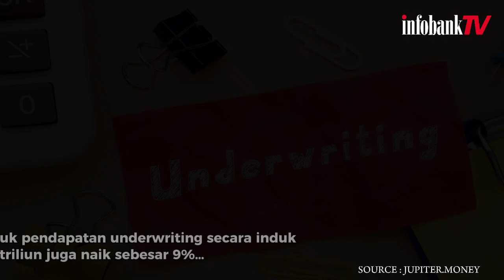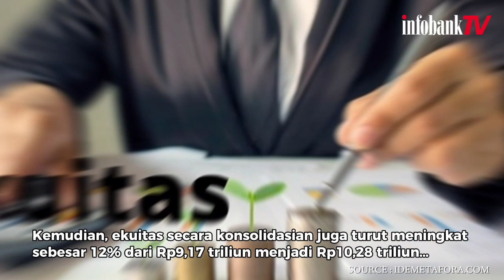MELESAT 281%, ANAK USAHA PERTAMINA, TUGU INSURANCE CATATKAN LABA RP123 TRILIUN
PT Asuransi Tugu Pratama Indonesia Tbk atau Tugu Insurance telah membukukan kinerja keuangan positif untuk tahun buku 2023.

Emiten anak usaha Pertamina ini mencatatkan kenaikan laba yang signifikan sebesar 281% menjadi Rp1,32 triliun dari tahun sebelumnya Rp347,15 miliar.